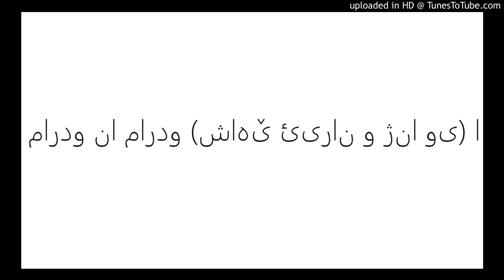ماردو نا ماردو (شاهێ ئیران و ژنا وی) ا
دیدارەکان _شریتە دەنگیەکان
Abdulraqib Yusif